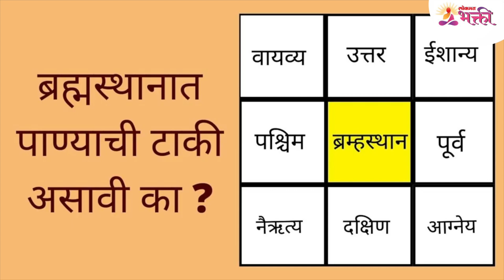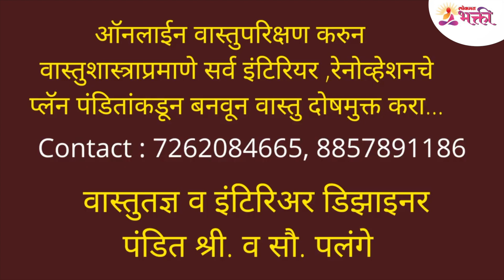पाण्याच्या टाकीची वास्तुशास्त्राप्रमाणे रचना कशी असावी? Water Tank VastuShastra Tips | Lokmat Bhakti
ब्रह्मा स्थान म्हणजेच घरातील 59 दक्षिणेस भू-अंतर्गत पाण्याची टाकी असावी का? जाणून घ्या घरात पाण्याची टाकी कुठे असावी? या विषयी वस्तू तज्ज्ञ सुषमा पलंगे आपल्याला अधिक माहिती देत आहेत, पहा हा सविस्तर व्हिडिओ -